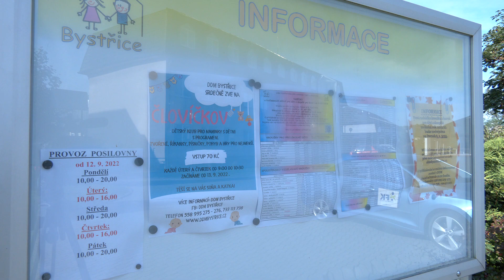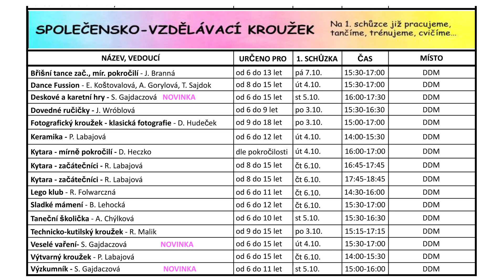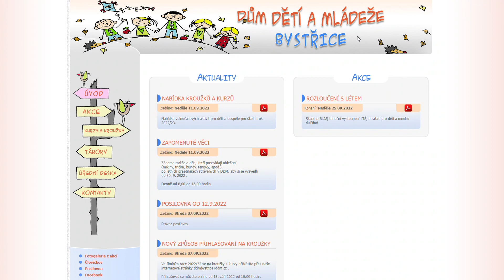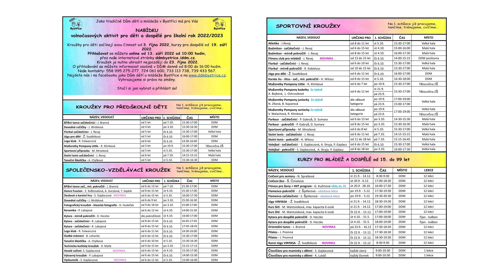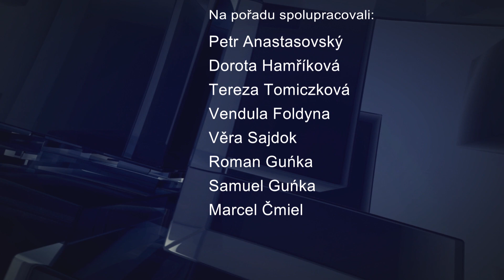IFKTV - Bystřický report - 16.9.2022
Nabídka bystřického DDM / Hafiáda 2022